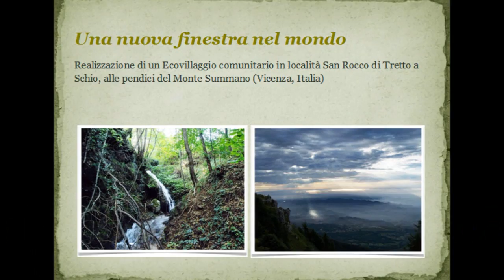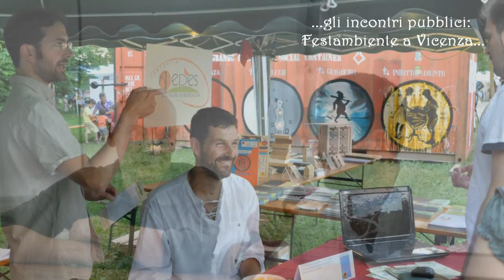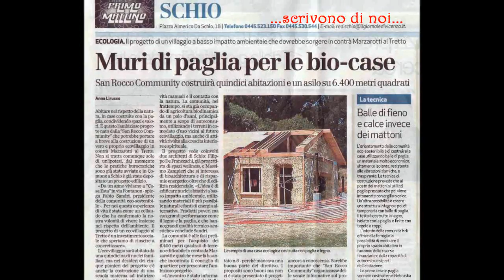Un anno con voi...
Foto in video del 2010 appena trascorso.
Dedicato a tutti gli amici e sostenitori della San Rocco Community.
BUON ANNO NUOVO!!